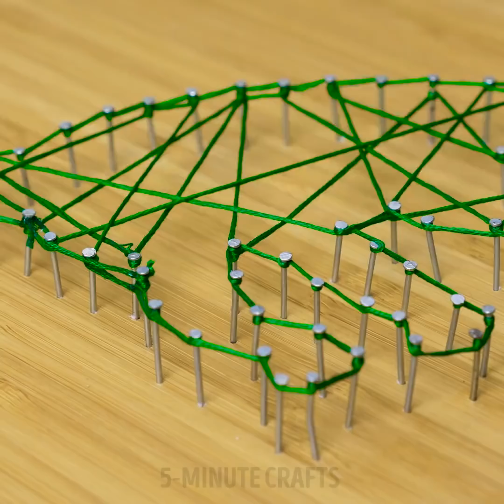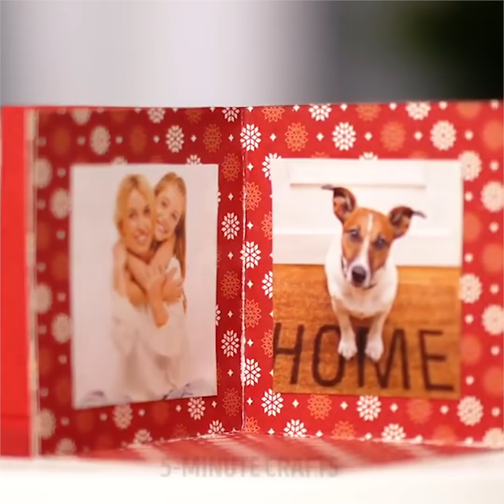20 ROOM DECOR ITEMS EVEN YOU CAN MAKE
DECORATIVE HACKS FOR KIDS

You can make a lot of cool things with your hands without using any expensive materials! Sometimes, it's enough to recycle or repurpose some old things that you have at home.

For example, you can make a cute belt out of a piece of rope. Another cool idea for rope is making a lovely coaster mat for your table. You can put flower pots on it or use it as a stand for something hot. You can use the same scheme and make a comfy cushion if you use stuffed tights instead.

You can make a lot of cool things using chopsticks. Chinese food sticks are perfect for crafting! You can make cool things - a stand for a flower pot that looks like an art object! Another cool idea is a phone or laptop stand out of chopsticks.

If you love reading, you can make amazing bookmarks! All you have to do is to use foamiran and popsicle sticks! It's so cool! Making such bookmarks is very easy, so it means that you can make one for yourself and one for your friend!

Watch this video up to the end and see how to make a comfy mat for playing and resting!

TIMESTAMPS:

01:23 - Laptop stand
04:10 - Comfy cushion
09:15 - Dino egg
13:50 - Popsicle bookmark
15:53 - Stick hack